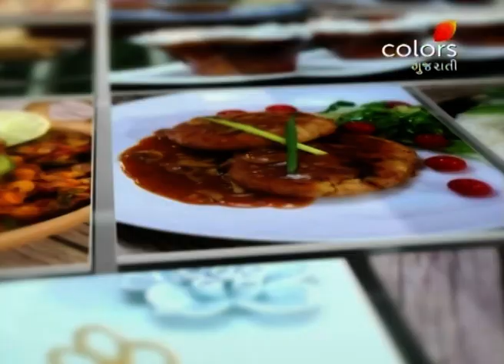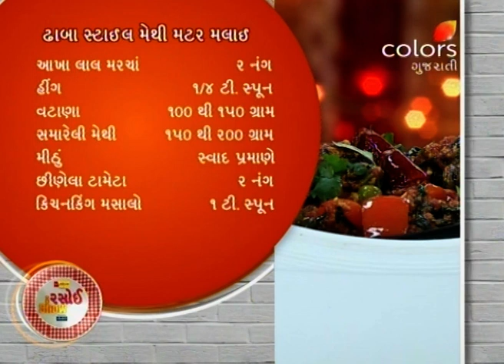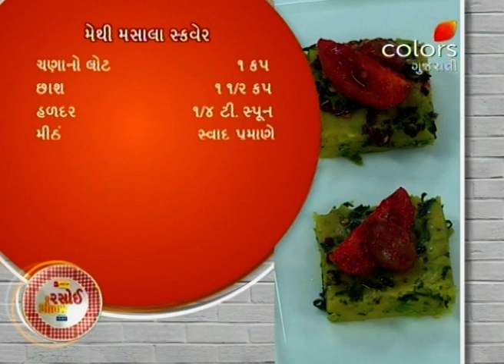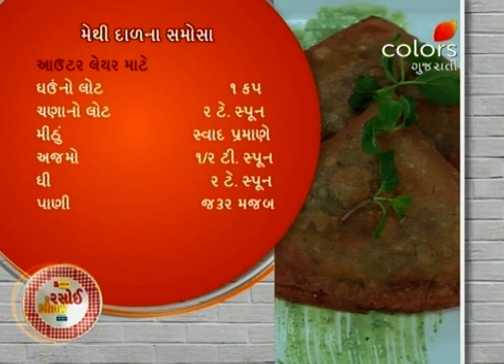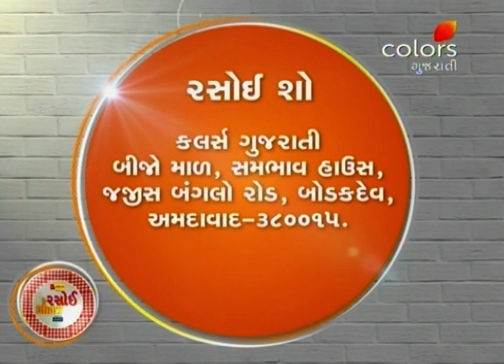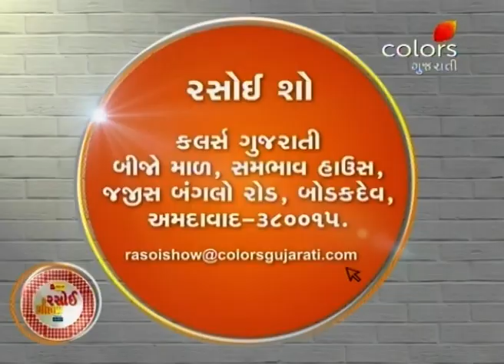Rasoi Show - 2nd February 2018 - રસોઈ શોવ - Full Episode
Surbhi prepares Dhabha Style Methi Matar and Methi Masala Squares. Later, Jasbir prepares scrumptious Methi Dalna Samosa and Methi Soya Tikki.